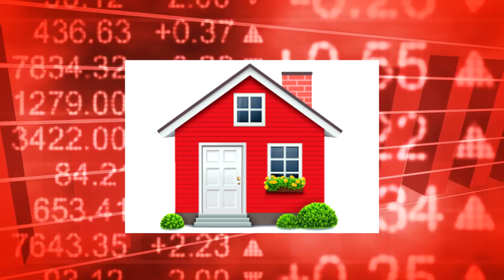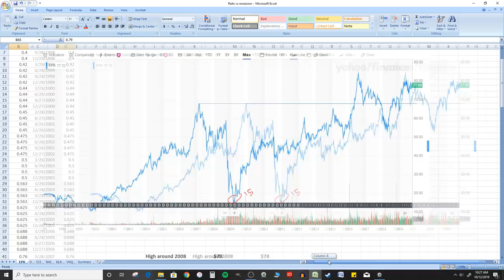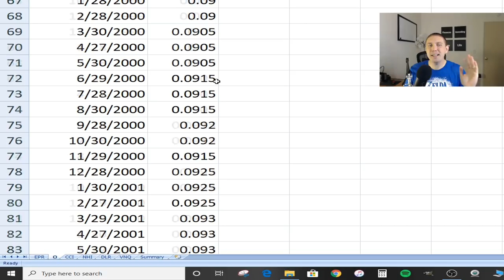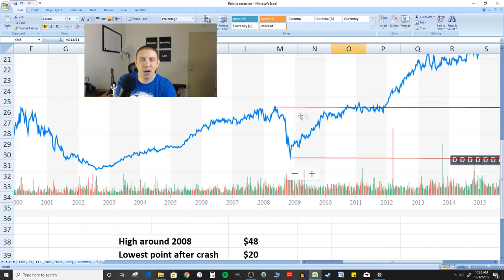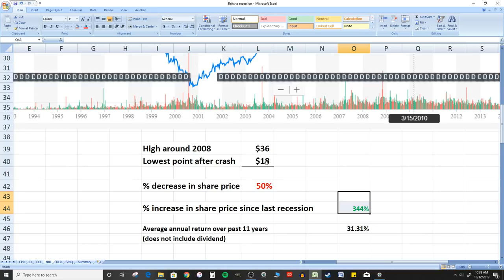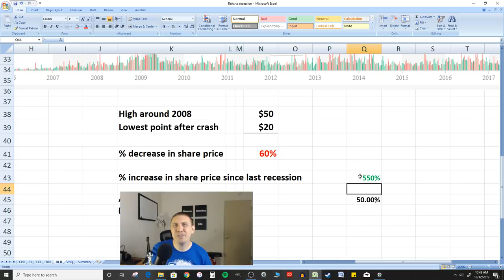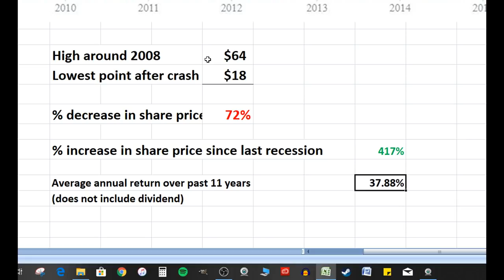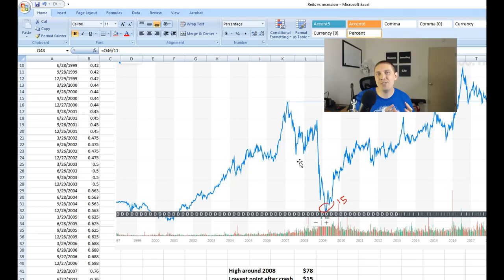What Happens To REITs In a Recession?😱 (REIT Dividend Investing)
What Happens To REITs In a Recession?  (REIT Dividend Investing) Before you start investing in REITs for dividends find out what happens to them when the market crashes as we look at 6 examples. REIT passive dividend income

Time stamps so you can jump to any point in the video!
2:00 EPR
5:15 Realty Income Trust (O)
7:58 Crown Castle (CCI)
10:12 National Health Investors (NHI)
13:00 Digital Realty Corporation (DLR)
16:30 Vanguards Real Estate ETF (VNQ)
20:05 Summary Findings of REITS vs Recession

These are 7 REITs I currently own. I will likely continue to add to these positions in the future, and continue to diversify my REIT portfolio in the future.

Other REIT oriented videos you may enjoy.